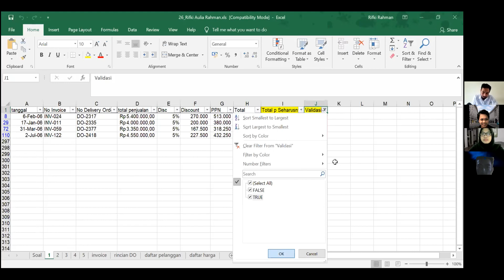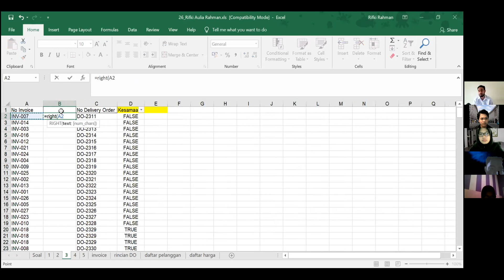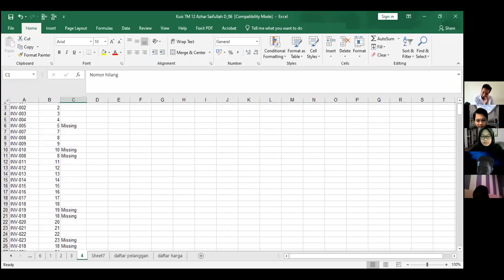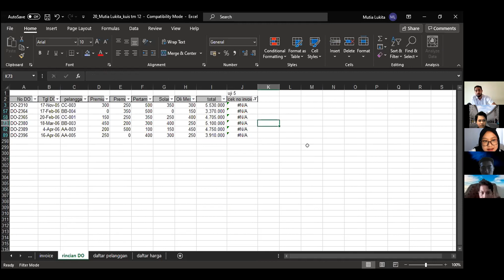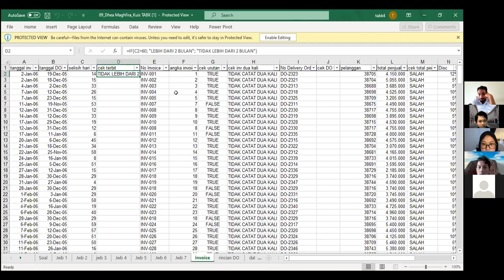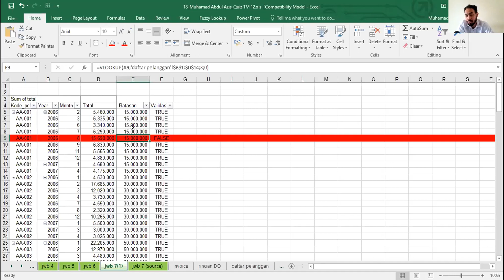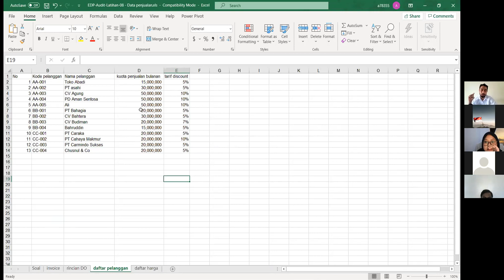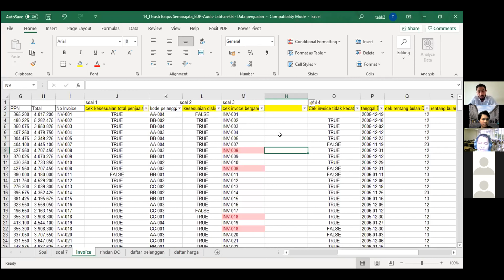[TABK] TM 12 - Siklus Penerimaan